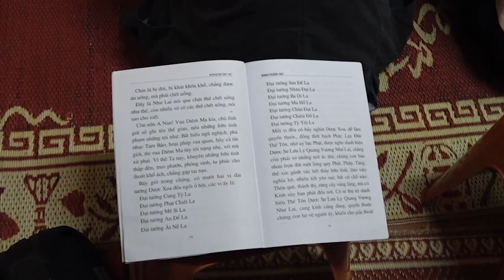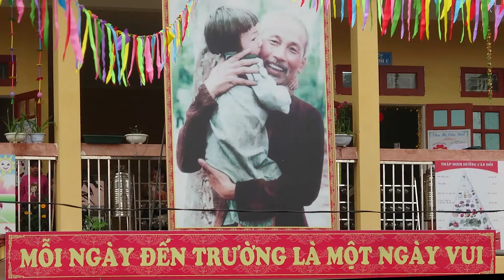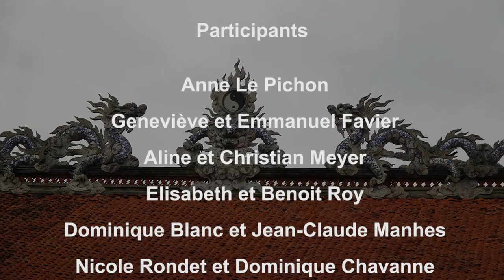Voyage au Vietnam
Ballade dans le delta du Mékong, vers le marché flottant de Can Tho, à la pagode de Tay Han, en route pour le mont Sam, dans la forêt inondée de Tra Su.

Au Vietnam du nord, Hanoi et le temple de la littérature, puis à la pagode de la défense du pays, au musée d'Ethnographie pour voir les maisons traditionnelles des ethnies du Nord Vietnam avant un spectacle de marionnettes sur l'eau, puis la pagode Chua dau à Bac Ninh et celle de But Thap.

Ballade dans le Haut Tonkin vers Bac Ha et son marché puis sur la route vertigineuse qui  mène à Ha Gang à quelques kilomètres de la frontière chinoise ou nous sommes accueillis dans une école avant une nuit chez l'habitant.

Dans la baie d'Ha Long avec ses paysages magiques, puis visite d'une fabrique de perles de culture.